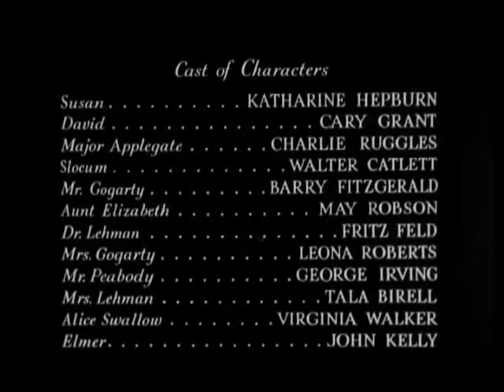Katharine Hepburn | Levada da Breca (Bringing Up Baby) - 1938 - Legendado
PARA ASSISTIR COM LEGENDAS EM PORTUGUÊS, SELECIONAR NO ÍCONE DA PARTE DIREITA INFERIOR DO VÍDEO.

SINOPSE: David Huxley (Cary Grant), um paleontólogo com casamento marcado, vai jogar golfe com o objetivo de agradar seu oponente e facilitar a doação de 1 milhão de dólares para o museu onde trabalha. Até que conhece Susan Vance (Katharine Hepburn), uma rica herdeira acostumada a ter tudo o que quer, mas completamente inconseqüente. Susan decide se casar com David, mas para mantê-lo ao seu lado ela utiliza todos os recursos possíveis, transformando a vida do pacato homem em uma sucessão interminável de problemas.

FICHA TÉCNICA
Título Original: Bringing Up Baby
Ano: 1938
Gênero: comédia romântica.
País: Estados Unidos.
Elenco: Cary Grant, Katharine Hepburn. May Robson
Direção: Howard Hawks.